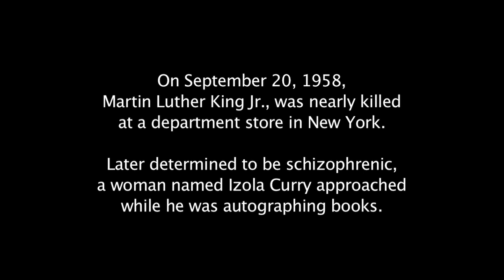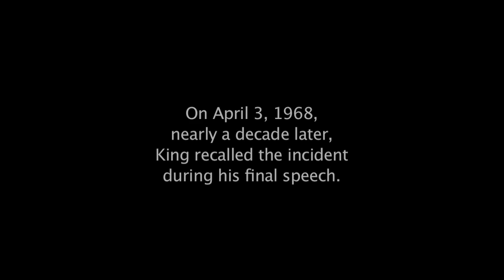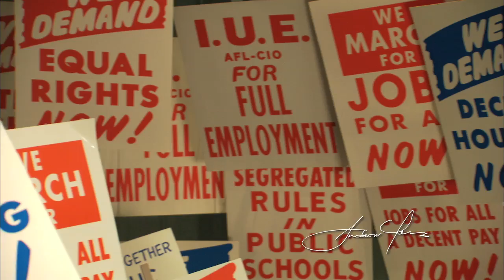If I Had Sneezed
Most people know the famous "Mountaintop" section of Dr. King's final speech, but fewer are aware of the lines that came moments earlier.

This short film is excerpted from "Memphis: Facing the Cross," a new documentary about the death and legacy of Martin Luther King Jr., produced by Andrew Young and directed by CB Hackworth.

The documentary features songs and a remarkable spoken word performance by Tyrese Gibson.